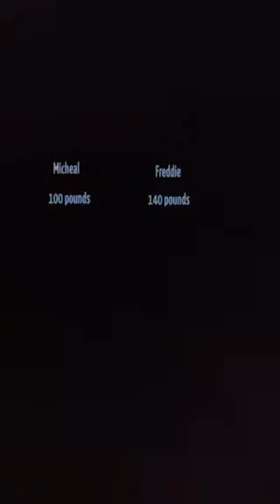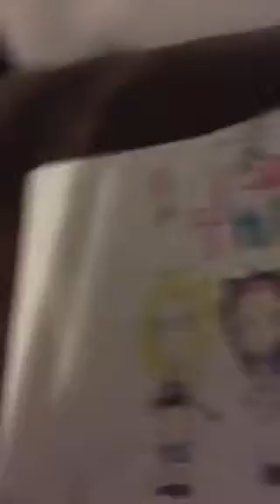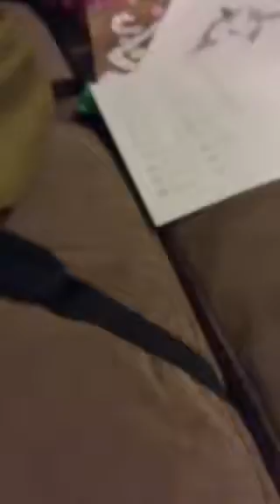My crazy life XD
I hope u guys liked the vid and don't forget to meow like a cat 🐱:3